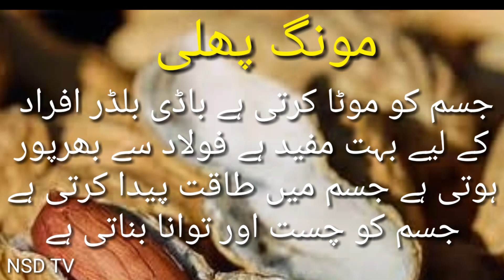peanuts k benefits| mong phali k faiday| مونگ پھلی کے فائدے| NSD TV